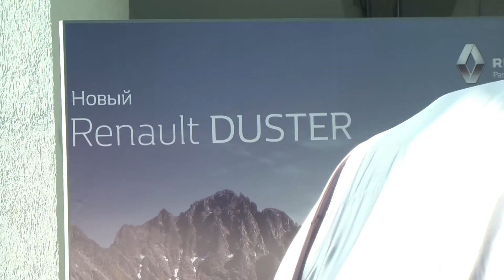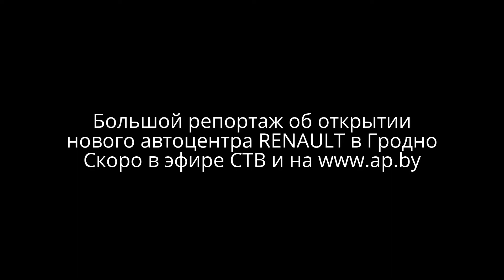Открытие нового автоцентра Renault в Гродно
3 июля 2015 года состоялось открытие нового автоцентра